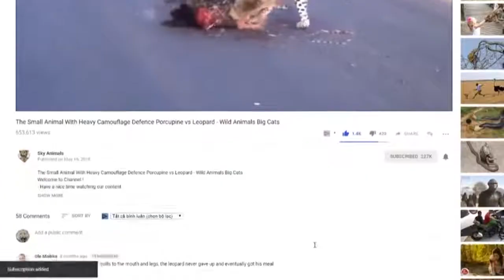BABY WILDERBEAST SAVED BY HERO/ANIMALS PLANET